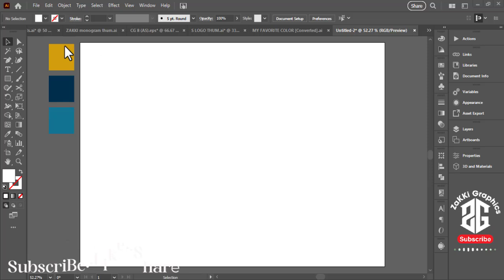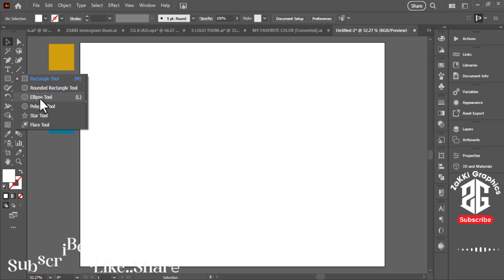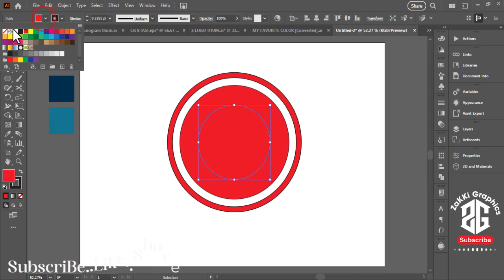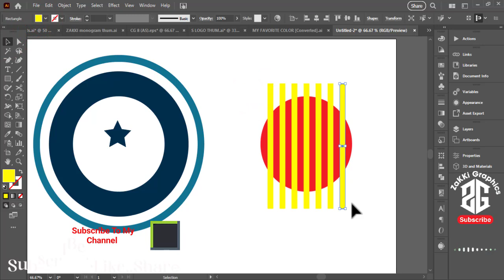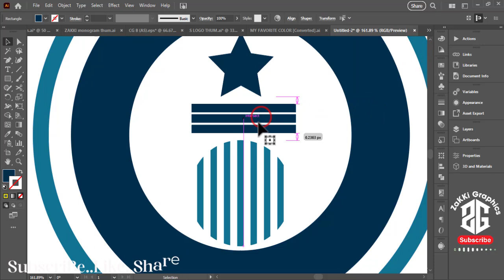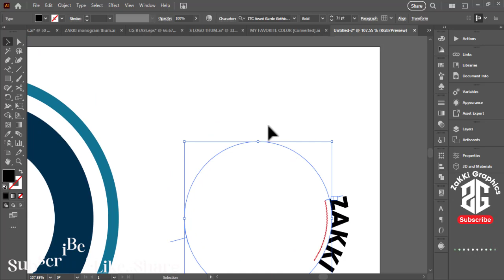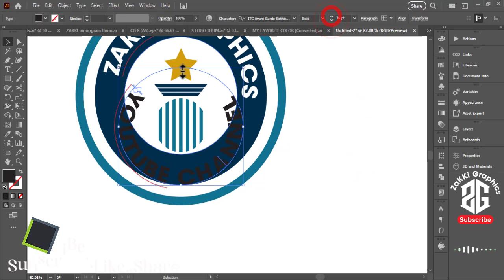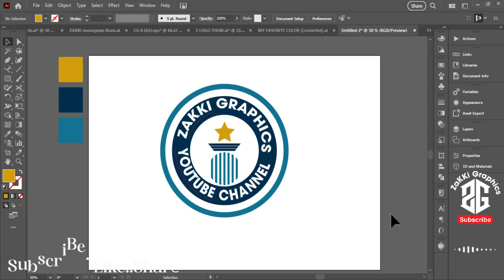The Guinness Record Book Logo Design Process | Adobe Illustrator Tutorials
In today’s Tutorial, I will show you The Guinness Record Book Logo Design Process | Adobe Illustrator Tutorials.

➤Make sure to watch carefully to the end, and then write in the comment section the most valuable information that you find in this tutorial.

The process:

1. You provide all the information, which is required for development.
2. I provide you the sketches.
3. You send me your feedback and comments.
4. I make all changes per your comments within 2-3 days.
5. You receive the final version.
6. I provide high resolution files with commercial rights for use.

Tags.

ZAKKI GRAPHICS